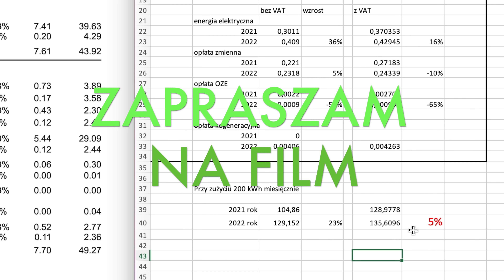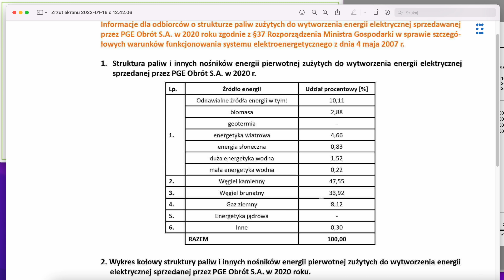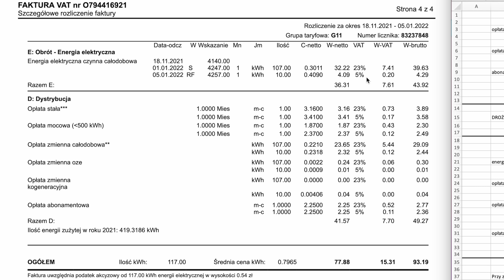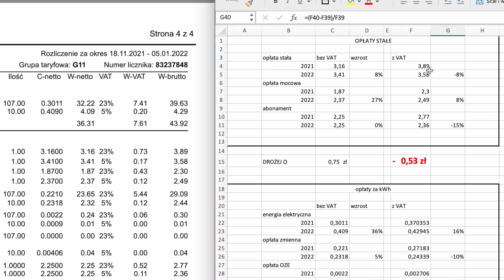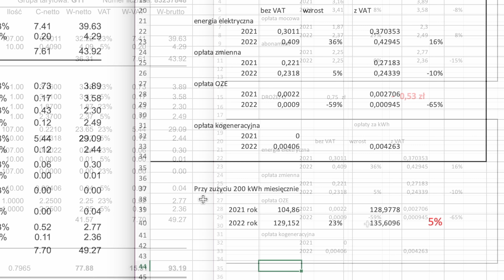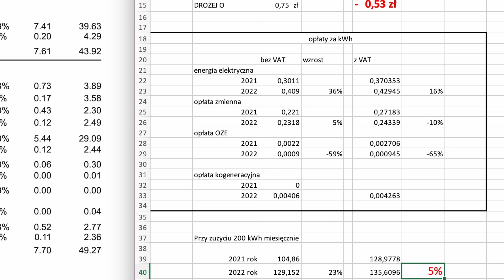Dostałem rachunek za prad. Stawki z 2022 roku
Ile zdrożała energia w taryfie dla domu?
netto i brutto
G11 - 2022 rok